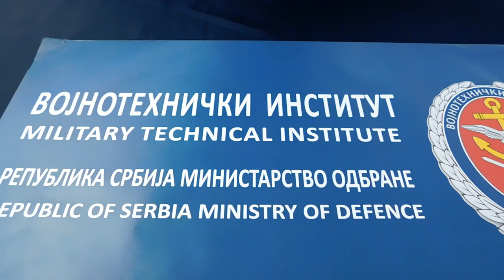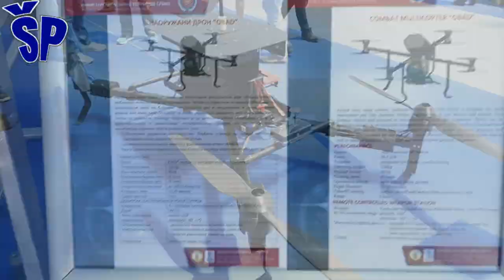Novi borbeni dron Obad - Combat UAV Gadfly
Among the projects seen at the Partner 2021 arms and military equipment fair is the development of the Obad short-range bomber. This multicopter is designed according to the needs of special units, for operations primarily in urban areas. Depending on the equipment, it can be used for reconnaissance, elimination of established targets, vehicles, personnel, etc. The plan is that, after the end of the development, "Obad" will be armed with unguided anti-tank missiles M80 Zolja with a caliber of 64 millimeters or bombs. The Obad armed multicopter is intended to support special units, especially in urban areas. That is why he has equipment that enables reconnaissance in day and night conditions and three types of payload with equipment for different purposes. It has a combat station with a fire control and weapons system consisting of 4 M-80 Zolja 64 mm hand-held rocket launchers as well as bombs representing modified 120 mm mortar grenades with thermobaric loading.
Među projektima koji su viđeni na sajmu naoružanja i vojne opreme Partner 2021 se nalazi i razvoj naoružanog drona bombardera kratkog dometa "Obad". Ovaj multikopter zamišljen je prema potrebama specijalnih jedinica, za dejstva pre svega u urbanim sredinama. Zavisno od opreme može da služi za izviđanje, eliminaciju utvrđenih ciljeva, vozila, ljudstva itd. Plan je da, po okončanju razvoja, "Obad" bude naoružan nevođenim protivoklopnim raketama M80 Zolja kalibra 64 milimetara ili bombama. Naoružani multikopter Obad namenjen je za podršku specijalnih jedinica, posebno u urbanim sredinama. Zato ima opremu koja mu omogućuje izviđanje u dnevnim i noćnim uslovima i tri vrste korisnog tereta sa opremom različite namene. Poseduje borbenu stanicu sa sistemom za upravljanje vatrom i naoružanjem kojeg čine 4 ručna bacača raketa M-80 Zolja 64 mm kao i bombe koje predstavljaju dorađene minobacačke granate kalibra 120 mm sa termobaričnim punjenjem.